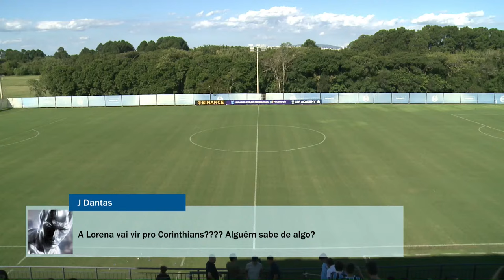AO VIVO E COM IMAGENS | GRÊMIO x FLUMINENSE (CAMPEONATO BRASILEIRO FEMININO A1 2024)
As Gurias Gremistas voltam a campo neste domingo no CFT Presidente Hélio Dourado para tentar a primeira vitória em casa no Brasileirão Feminino A1 2024! Claro que a GrêmioTV transmite a partida AO VIVO e COM IMAGENS para todos os torcedores! Vamos juntos em busca da vitória com as Gurias Gremistas!

Narração: Rodrigo Fatturi
Comentários: Luciano Rolla